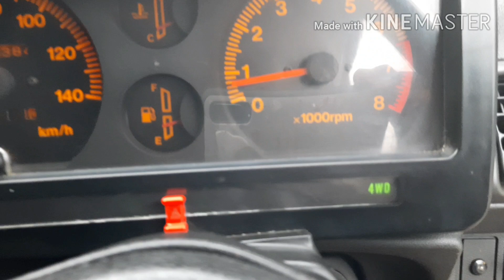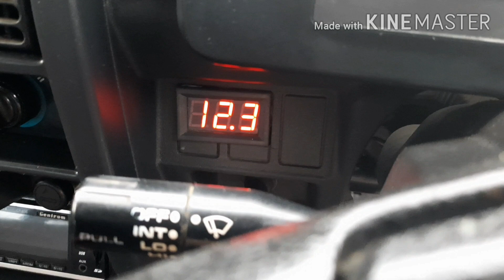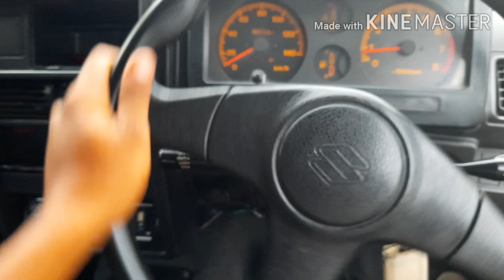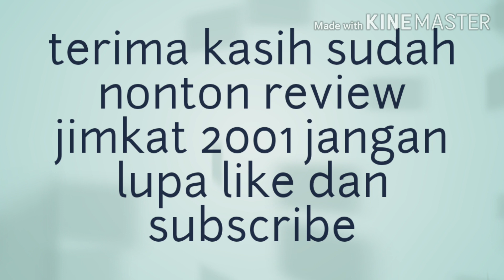Dijual jimkat 2001 4×4 siap gassss